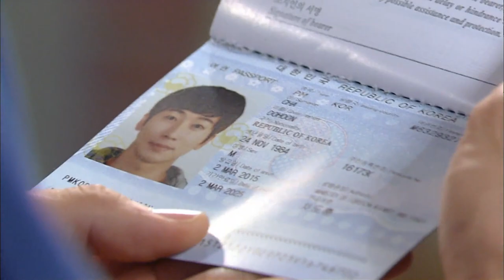[해피 시스터즈 Happy sisters] 끔찍한 소름 Terrible creepy EP.117-1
이상미(강덕자 역) 이성욱(황수찬 역) 고나희(황수지 역) 김영임(나승미 역)
성두섭(차도훈 역) 정근(공일삼 역) 김하림(노유라 역) 이영은(최진희 역)
서정우(차비서 역)
Shim Lee-young (as Yoon Ye-eun) Han-young (as Yoon Sang-eun) Oh Dae-gyu (as Choi Jae-woong) Kang Seo-jun (Lee Jin-seop) Sigang Lee (Hyungju Min) Soyoung Ban (Hwayoung Jo)
Chaemu Lim (Sungpil Lee) Sunhwa Kim (Malsim Jin) Youngsil Oh (Hyejeong Yang) Eunjung Heo (Seran Lee) Yebin Lee (played by Byungsuk Lee) Donggyun
Kim (played Manbok Ju) Borana (played by Dahong Ko)
Lee Sangmi (Deokja Kang) Station) Lee Seong-wook (as Hwang Soo-chan) Ko Na-hee (as Hwang Soo-ji) Kim Young-im (as Na Seung-mi) Seong Do-seop (as Cha Do-hoon) Jeong Geun (as Gong Il-sam) Kim Ha-rim (as No Yu-ra) Lee Young-eun (as Choi Jin-hee) Seo Jeong-woo (as Cha secretary)